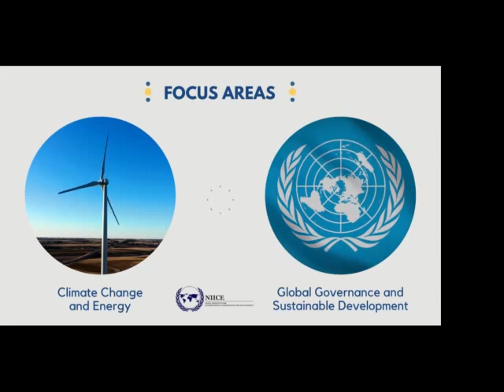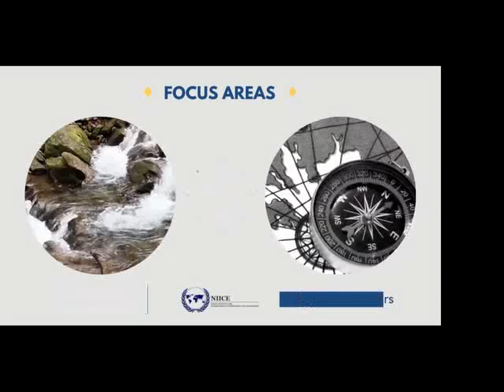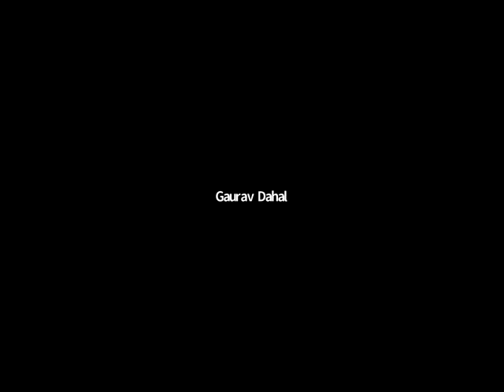India-Nepal Relations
• Dr. Vijay Chauthaiwale, In-Charge, Foreign Affairs Department, Bharatiya Janata Party